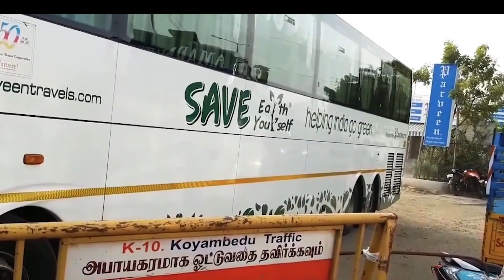சிறு விவசாயிகள் கடனுக்கான வட்டி தள்ளுபடி| 14/5/2020 5 PM |Tamil news | nba 24x7